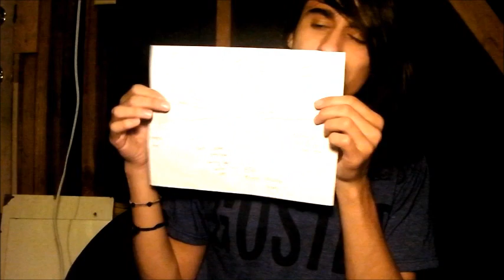"Born This Way" - Lady Gaga : MY THOUGHTS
PLEASE WATCH THE WHOLE THING and tell me what you think. also i want lady gaga to see this. work on that.